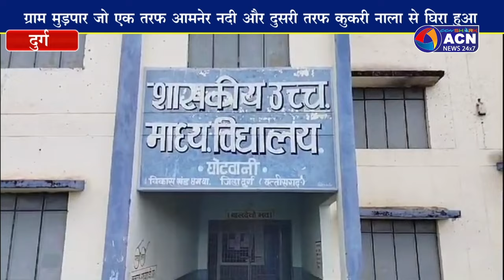उफनती नदी को पार कर स्कूल जाने को मजबूर छात्र छात्राएं